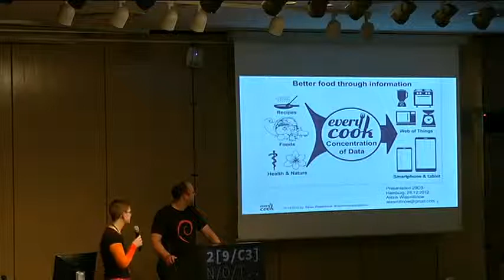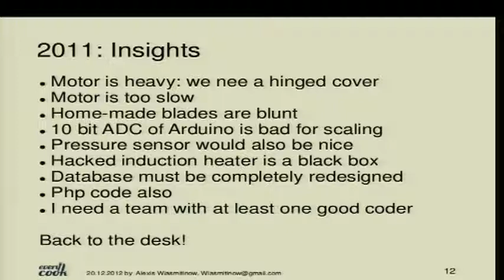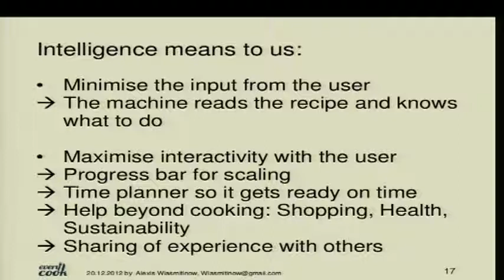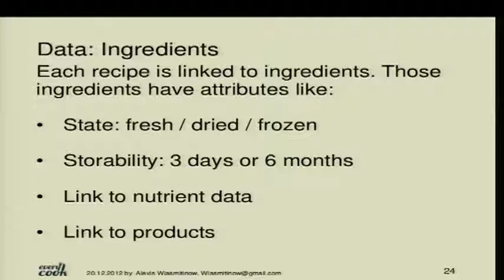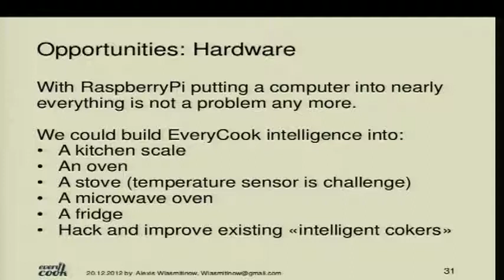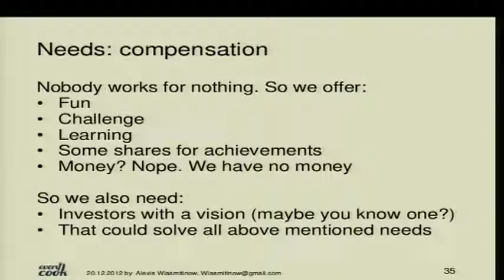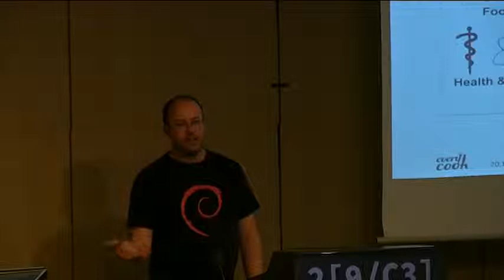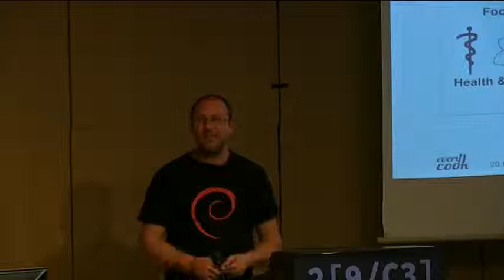29C3 EveryCook EN)